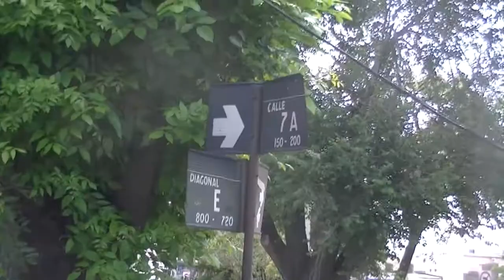BERAZATEGUI OESTE: CAMION ARRASO POSTES Y CABLES Y DEJO SIN LUZ A UNA CUADRA